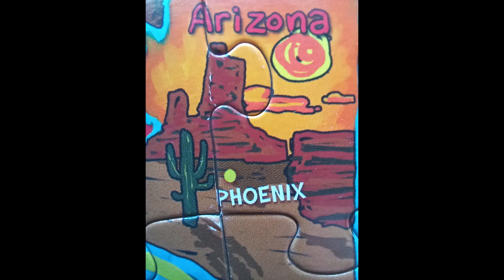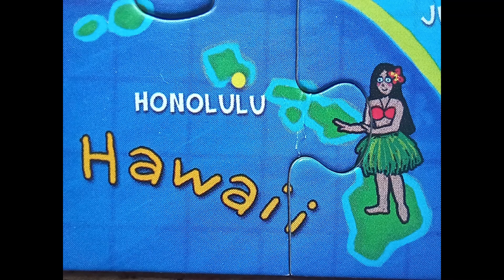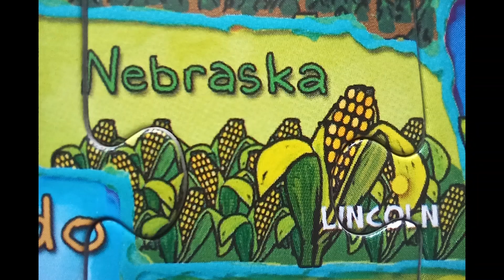Puzzle # 761 - The 50 United States of America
This is a 60 piece puzzle by LPF from 2016 called THE 50 UNITED STATES OF AMERICA PUZZLE.